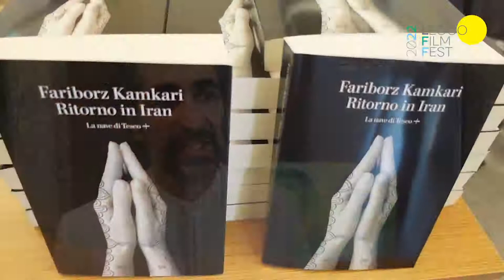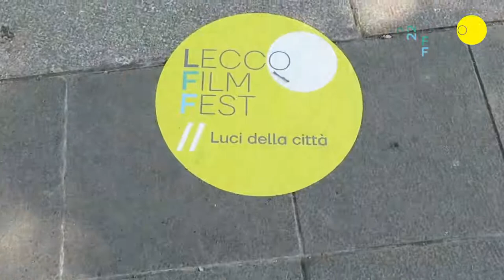Lecco Film Fest | Fariborz Kamkari, essere curdo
Servizio di Giacomo d'Alelio